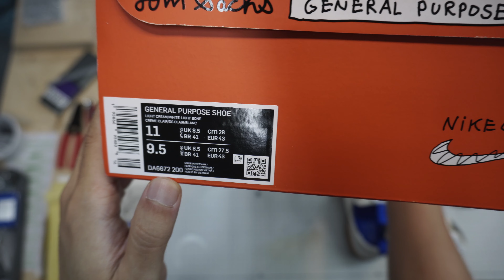그 신발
own less do more 실천을 위한 첫 구매! (미침)